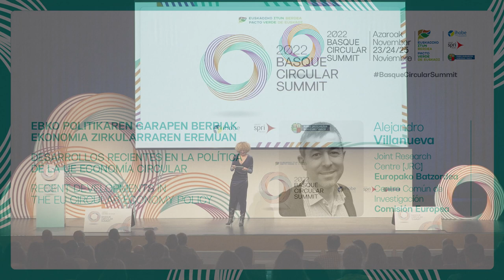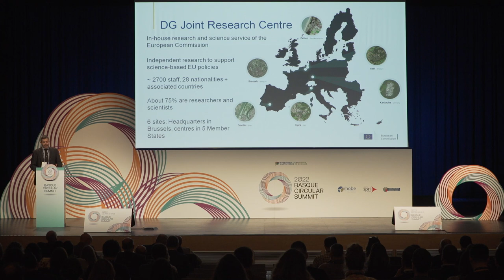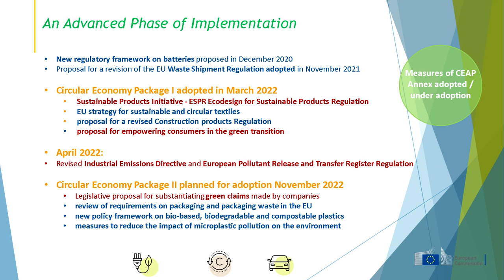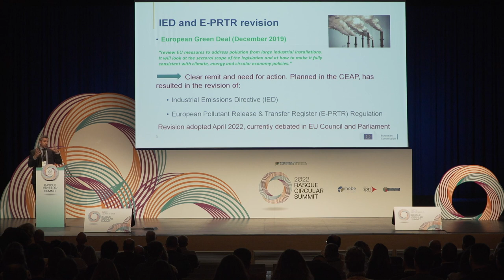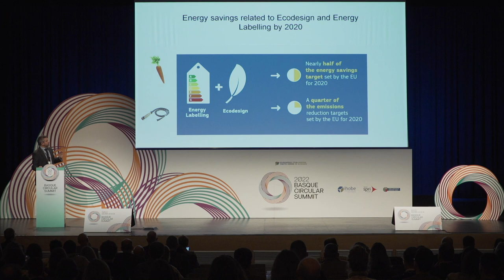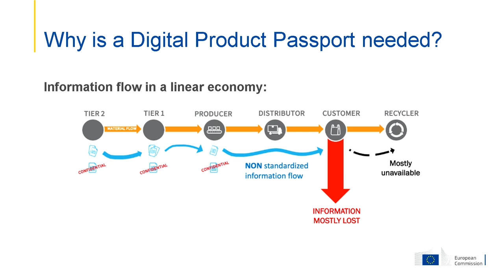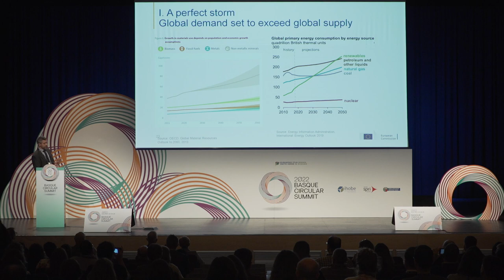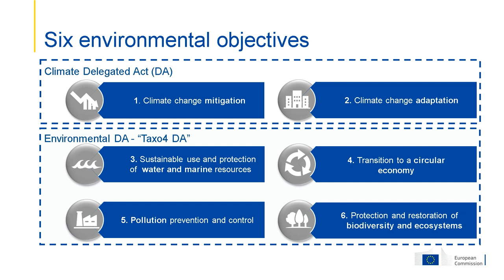Basque Circular Summit 2022. Alejandro Villanueva.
EBko Politikaren Garapen Berriak Ekonomia Zirkularraren eremuan / Desarrollos recientes en la política de la UE en economía circular. BasqueCircularSummit 2022.

Alejandro Villanueva, Jefe adjunto de Economía Circular y Liderazgo Industrial. Joint Research Centre (JRC), Europako Batzordea/Comisión europea.